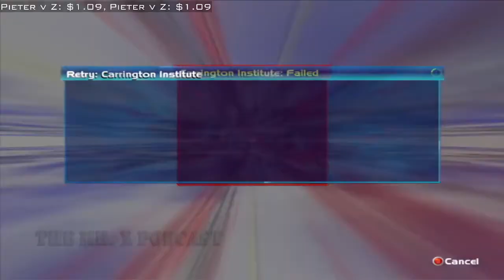Perfect Dark XBLA - Perfect Agent Livestream [Enemy Rockets] [3/28/2024] [Part 6]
This is a video request by Ashley Darkboss.

Perfect Dark w/ Enemy Rockets

Perfect Dark XBLA - Perfect Agent Longplay [Enemy Rockets] [Full Playthrough]

Bitcoin: bc1qrl7uys64r6hljaxu0l5qhux2jpzzs9rdsrpdpq
Litecoin: ltc1qdc7rkdps7epcdy0068v7lz3x2h4fjp8wtysep7
Ethereum: 0x30529fc9B4b8A30c3a496655CebbeBCAb119cfF0
Bitcoin Cash: bitcoincash:qzxznzvjx4jrflz5rh4jauy30jlze5a9aya8tf98kv
Dash: Xmr3w5NKkAwSNWqCuzsdZWf98vanuYGDjm
Dogecoin: DSijUacGRCYdRpFFdg3DCibZ4ZF5o4BYA5
Namecoin: N9kGd6vNtsLmDH8CxYYRPvAuzPdWQqVs4m